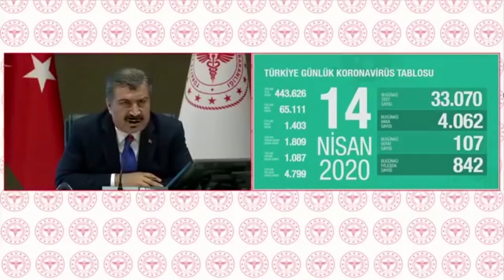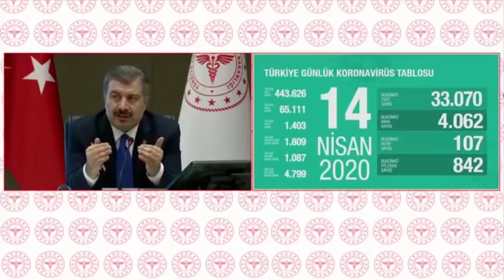Sağlık Bakanı Koca açıkladı: "Şu an sahra hastanesi ihtiyacı yok"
Adana'daki Sahra Hastanesi ile ilgili basın mensubunun sorusunu yanıtlayan Sağlık Bakanı Dr. Fahrettin Koca: "Adana özelinde baktığımızda pandeminin Türkiye ortalamasının çok altında olduğunu görüyoruz, kapasite olarak hem yoğun bakım, hem de yatak doluluk oranı açısından. Dolayısıyla Adana'da şu an sahra hastanesi ihtiyacı görmüyoruz" dedi.

Adana Büyükşehir Belediye Başkanı Zeydan Karalar'ın Adana'da fuar alanı içerisine yapmış olduğu sahra hastanesi hazırlığını CHP Genel Başkanı Kemal Kılıçdaroğlu, Habertürk TV'de dile getirmiş, sonrasında
Adana Valiliği açıklama yapmış, AK Parti'den Ömer Çelik,
Jülide Sarıeroğlu ve AK Parti Adana İl Başkanı Mehmet Ay,
Karalar'ın sahra hastanesi projesine "gerek yok" diyerek
tepki göstermişti.